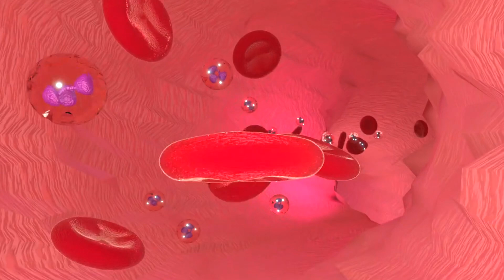EPIC Encounter! LETHAL RECLUSE and false BLACK WIDOW - Totally Unexpected Ending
Steatoda (False Widow Spider)
Steatoda spiders, commonly known as false widows, belong to the Theridiidae family. They are often mistaken for true black widows due to their glossy, dark appearance and similar body shape. False widows are typically found in urban areas, hiding in sheds, garages, and homes. While their bites can be painful and cause mild symptoms, they are not considered highly dangerous to humans.

Loxosceles (Brown Recluse Spider)
Loxosceles, commonly known as brown recluse spiders, are found primarily in the southern and central United States. They are easily recognized by their violin-shaped marking on the top of their heads. Brown recluse spiders prefer dark, undisturbed areas and are often found in closets or attics. Their bites can be serious, potentially causing necrotic skin lesions and systemic reactions, making them one of the more concerning spider species.